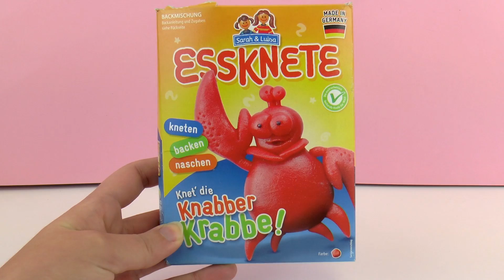ESSKNETE - ESSBARE KNETE backen | Hello Kitty und Minnie Mouse Kekse selber machen | Demo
6737